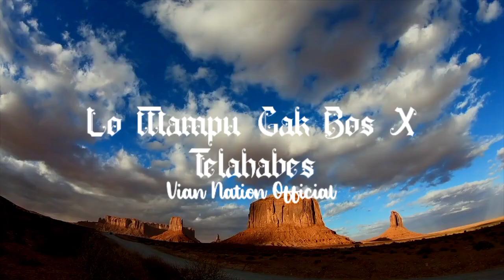DJ LO MAMPU GAK BOS X TELAHABES SLOW VIRAL TIKTOK 2021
Dukungan kalian adalah segalanya bagi kami... :)
Terimakasih 🌹

Remixer : Vian Ardilan
Video Control : Vian Ardilan
Judul : Lo Mampu Gak Bos x Telahabes
Genre :
Background : Free Hd Videos No Copyright

°Be A Clean And Creative Conten Creator.

Note :
Bagi lagunya yang mau di upload di channel ini,
silahkan hubungi kami melalui Instagram maupun Email team kami :
Ig * @vianardilan

© VianNation - 2021 || EST - 2020